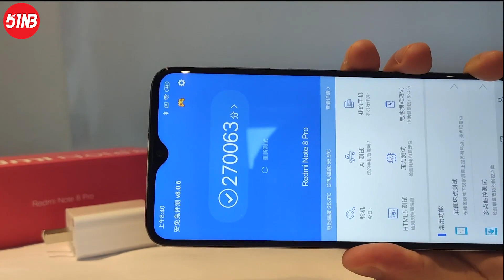Redmi Note 8 Pro Unboxing - Hands on : full review !!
Today Review on Redmi Note 8 Pro Unboxing - Hands on : full review !!

It's Daily Tech Videos on This C L Tech Channel .You Like to Sub Me Like My Every Day's.